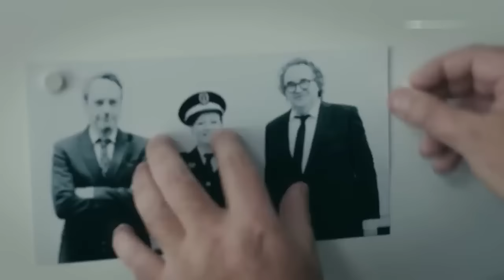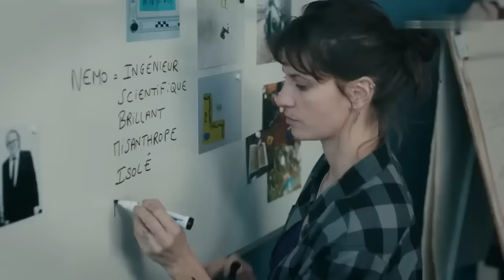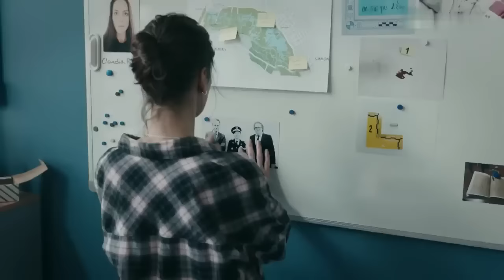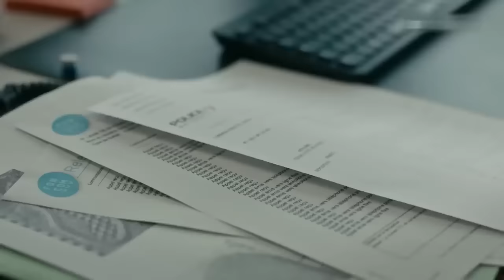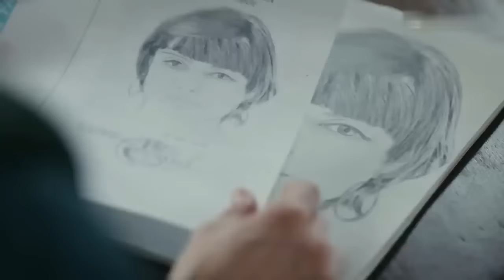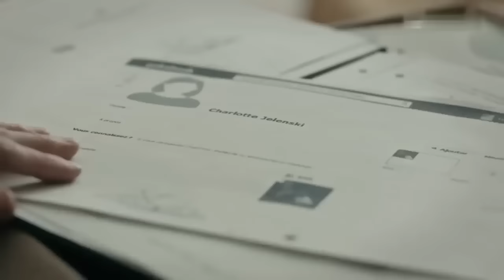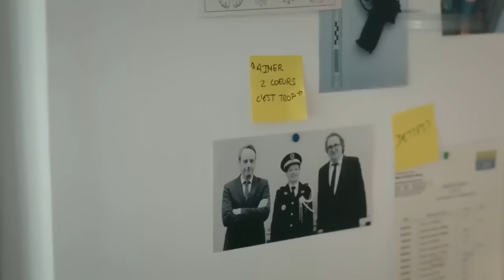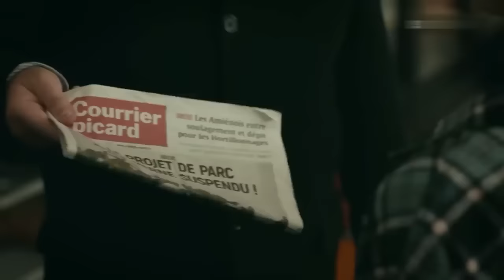Asesinato en Amiens 2022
Una investigación se embarca a bordo cuando el cuerpo sin vida de Charlotte Legrand fue encontrado flotando en una góndola de carrusel.